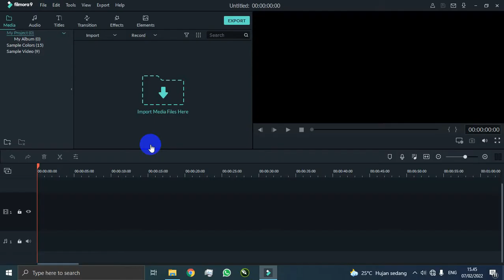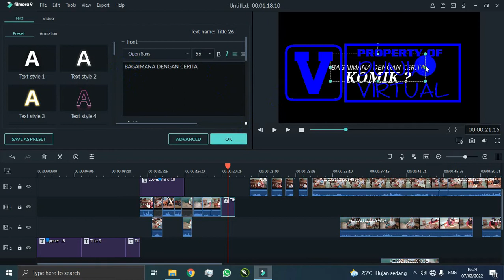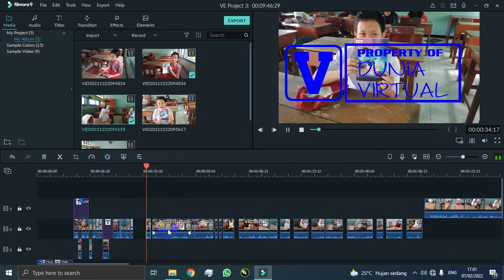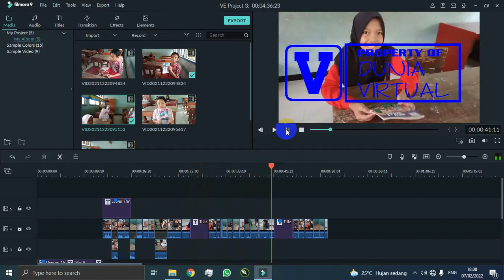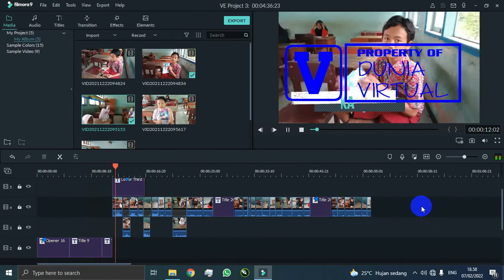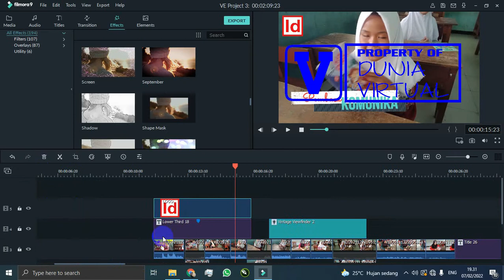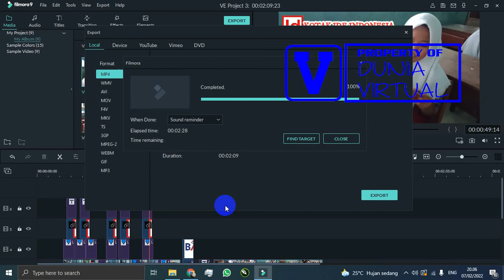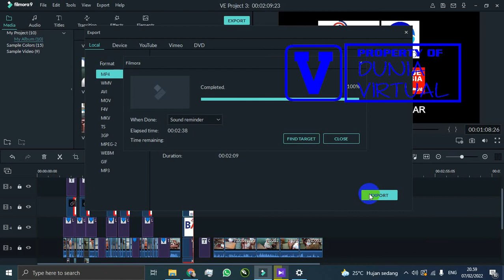Belajar VIDEO EDITING: How to Edit Videos with FILMORA untuk pemula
Belajar VIDEO EDITING: How to Edit Videos with FILMORA untuk pemula, Belajar edit video dengan filmora untuk pemula